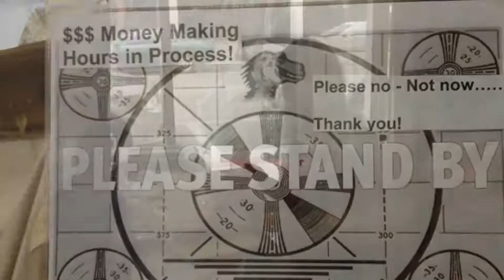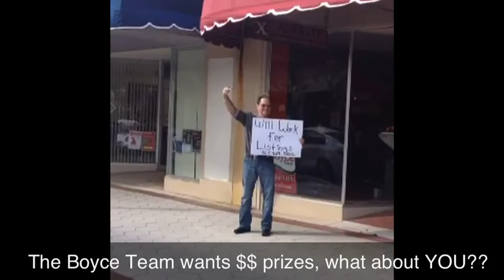Keller Williams Realty Lakeland Listing Contest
Keller Williams Realty is proving that this market can only be controlled by the best agents in Polk County.